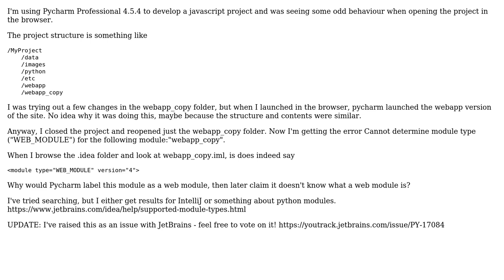Pycharm error: Cannot determine module type ("WEB_MODULE") (2 Solutions!!)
Pycharm error: Cannot determine module type ("WEB_MODULE")

With thanks & praise to God, and with thanks to the many people who have made this project possible! | Content (except music & images) licensed under CC BY-SA | Music | Images & others | With thanks to user Todd L user jon_two user CK.Nguyen and the Stack Exchange Network Trademarks are property of their respective owners. You are responsible for your own actions.